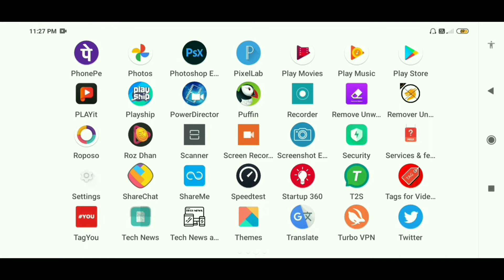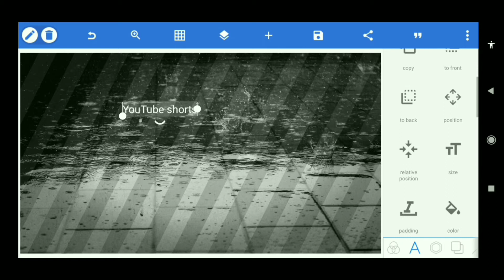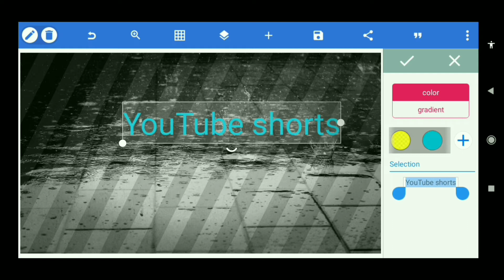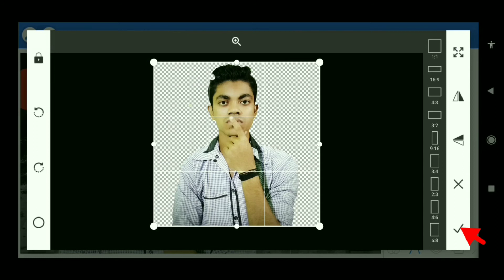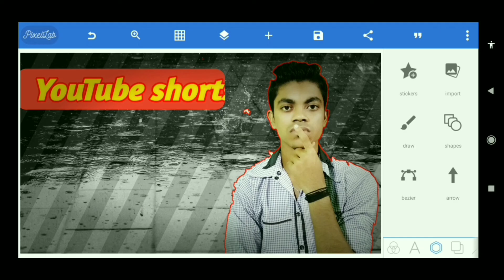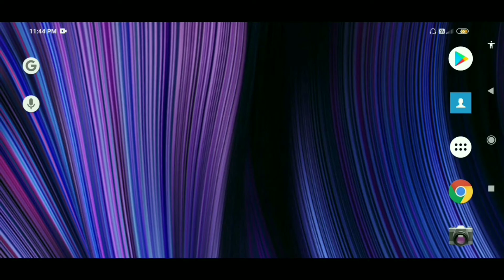Make HD Professional Thumbnail Your Android Phone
Title:-Make HD Professional Thumbnail
 Your Android Phone

🔥About this video :- ‌ Hello friend is video mein aapko bataunga aap kaise aap ke Android phone se professional HD thumbnail create kar sakte ho

[🔥 friends YouTube related koi bhi question and problem ho to jarur se comment kijiye 💯%  aapka problem solve karne ki koshish karunga and question ka vhi answer jarur dunga 🙏 ]
 ❤️(thank you your love and support ❤️)

Make HD Professional Thumbnail
 Your Android Phone,
Professional HD thumbnail,
YouTube thumbnail,
Hd thumbnail create,
Professional YouTube thumbnail create,
How to make professional hd thumbnail,
How to make professional hd thumbnail Android phone,